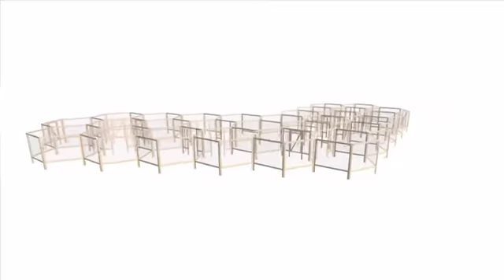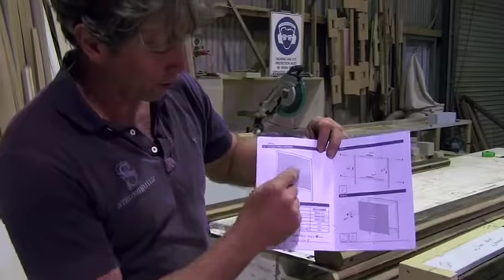Multiple Bay Community Permaculture System Designed and presented by Chis Francis of Strongbuild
This video outlines the principles and how to construct a single hexagonal veggie bay that can be expanded indefinitely - ideal for individual or large community projects. The system is currently being organised for a community project at 'A Taste of Paradise Farm' on the South Coast of NSW Australia.